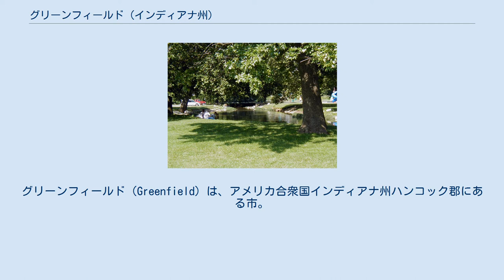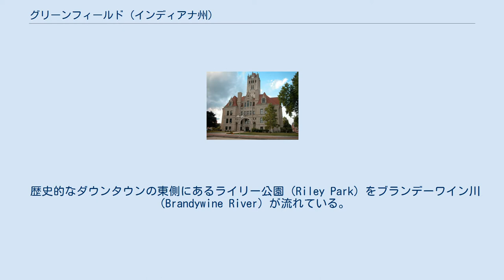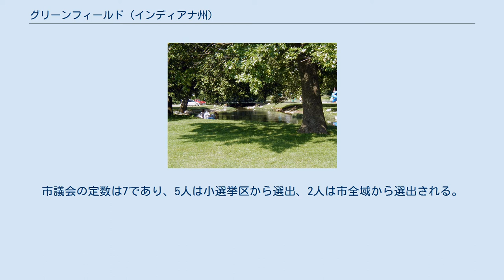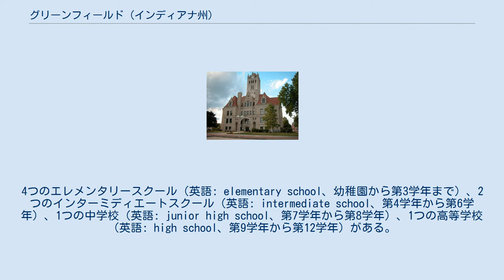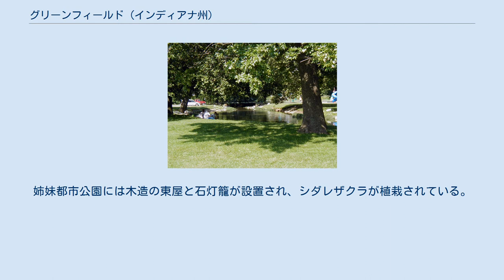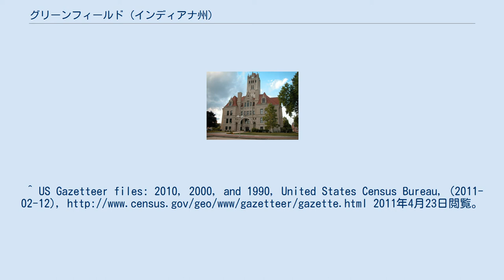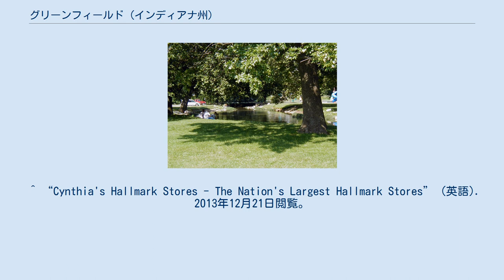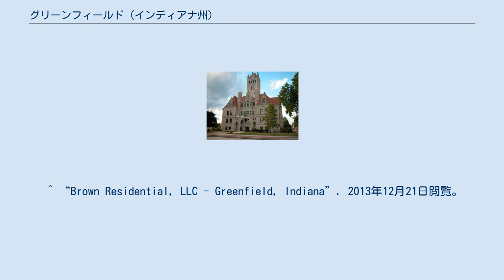グリーンフィールド (インディアナ州)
グリーンフィールド（Greenfield）は、アメリカ合衆国インディアナ州ハンコック郡にある市。
インディアナポリス都市圏およびセンタータウンシップに含まれる。
2010年の国勢調査による人口は20,602人。
ハンコック郡の郡庁所在地である。
 グリーンフィールドはピッツバーグ、シカゴ、セントルイスを結ぶピッツバーグ・シンシナティ・シカゴ・アンド・セントルイス鉄道の鉄道駅があった。
 グリーンフィールドは、 北緯39度47分29秒 西経85度46分17秒 / 北緯39.79139度 西経85.77139度 / 39.79139; -85.77139（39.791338, -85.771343）に位置する。
 2010年の国勢調査によれば、市の総面積は12.66平方マイル (32.8 km2)で、うち99.13%に相当する12.55平方マイル (32.5 km2)が陸地、0.87%に相当する0.11平方マイル (0.28 km2)（0.87%）が水面である。
 歴史的なダウンタウンの東側にあるライリー公園（Riley Park）をブランデーワイン川（Brandywine River）が流れている。
 インディアナポリス国際空港から自動車で30分程度離れている。
市内は一面の芝生に覆われている。
 ハンコック郡裁判所 インディアナ州産の石灰岩でできている。
 アメリカ独立宣言に初めて署名したジョン・ハンコックにちなんで名付けられたハンコック郡は、1828年3月1日に設置された。
グリーンフィールド町は同年4月11日に郡庁所在地に選ばれた。
長官は、「ハンコック郡の正義の郡庁は、グリーンフィールドの名および称号によって知られ、設計されるべし」と宣言した。
当時の人口は400人であった。
 最初期の集落は、センタータウンシップの南を流れる2つの小川に沿って建設された。
そして最初に設立された会社は、住民向けのトウモロコシや小麦を製粉する小さな製粉工場であった。
 国道40号線は1835年にハンコック郡を通るように整備された。
アメリカ合衆国西部へ向かう幌馬車隊とシンシナティへ輸送される家畜の運搬に重用された。
1853年に、インディアナセントラル鉄道がグリーンフィールドの南部に到達し、初めて蒸気機関車がグリーンフィールドを通るようになった。
後にこの鉄道はペンシルベニア鉄道システムの一部となり、更にペン・セントラルに改称、1980年代に線路が撤去された。
 グリーンフィールド開拓以来、一時的な減少期はあるものの、人口は増加傾向が続いている。
グリーンフィールドが市に昇格した1876年の人口は2,023人であった。
1887年に天然ガスが発見されると市の人口は急増した。
20年間好景気が続き、工場や他の事業所が数多く進出した。
 1918年、グリーンフィールド出身の詩人であるジェームズ・ウイットコム・ライリーの像がハンコック郡裁判所前に建立された。
像の建立資金は、アメリカ全土の子供達からの寄付で賄われた。
毎年10月に開催されるライリー祭りの際には、花に囲まれたライリー像まで市内の学校に通う子供達がパレードを行う。
 2010年国勢調査の時点で、7,983世帯5,382家族20,602人がグリーンフィールド市に居住していた。
人口密度は1,641.6人毎平方マイル (633.8/km2)である。
8,818軒の住宅があり、平均住宅密度は702.6毎平方マイル (271.3/km2)である。
人種構成は、白人96.6%、アフリカ系アメリカ人0.6%、ネイティブアメリカン0.3%、アジア系0.8%、その他0.4%で、1.3%は混血である。
ヒスパニックないしラテン系アメリカ人は1.8%である。
 7,983世帯のうち36.8%が18歳以上の子供がおり、49.2%が夫婦で居住、12.8%は世帯主が女性で夫がおらず、5.4%は世帯主が男性で妻がおらず、32.6%は家族なし世帯である。
26.8%の世帯が1人のみであり、10.8%は1人暮らしの65歳以上世帯である。
平均世帯人員は2.51人、平均家族構成員数は3.04人である。
 市民の平均年齢は35.6歳である。
18歳未満の人口比は26.4%、18歳から24歳が8%、25歳から44歳が28.7%、45歳から64歳が23%、14%が65歳以上である。
男女比は48.1%が男性、51.9%が女性である。
 2000年国勢調査の時点で、5,917世帯4,017家族14,600人が...